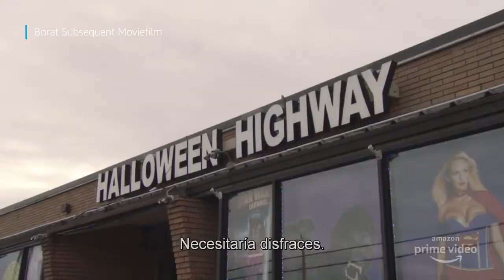Borat 2 Trailer SUBTITULADO [HD] Sacha Baron Cohen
Únete al canal para recibir notificaciones de los próximos vídeos. SINOPSIS:

Para ser más específicos, el nombre es Borat Subsequent Moviefilm: Delivery of Prodigious Bribe to American Regime for Make Benefit Once Glorious Nation of Kazakhstan. Chenqui!

Borat Subsequent Moviefilm Trailer SUBTITULADO [HD]